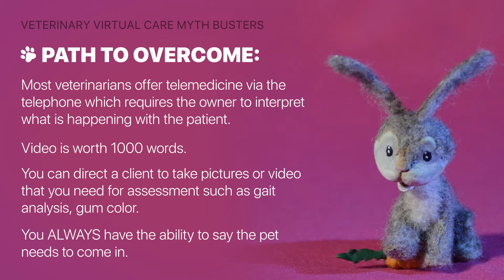VVCA Mythbusters #5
Myth: offering veterinary telemedicine will increase my professional liability.